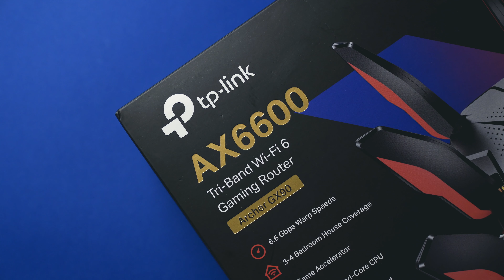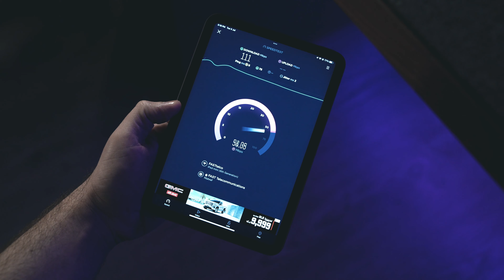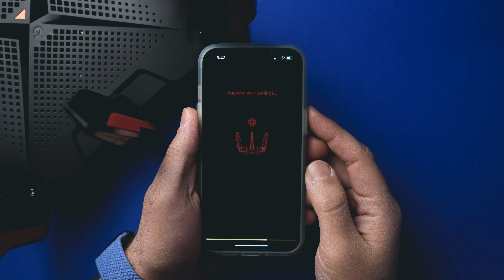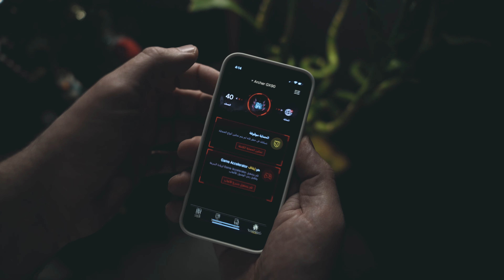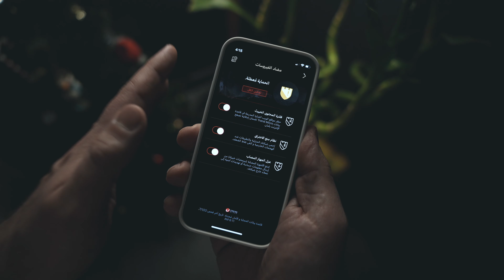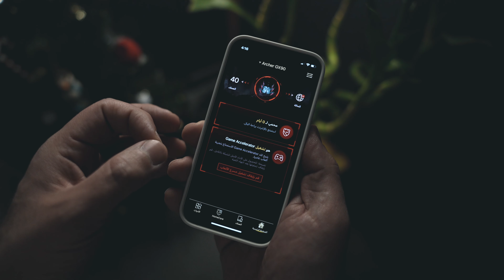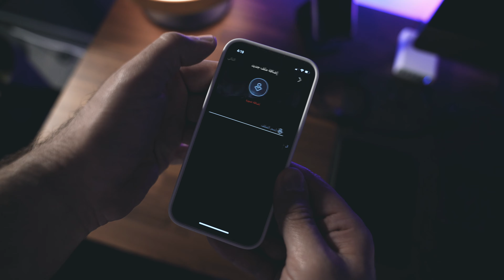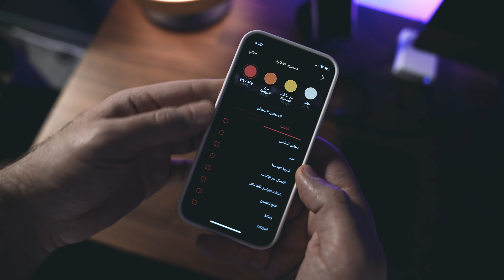TP-Link GX90 | راوتر الجيمنج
مدونة تقنية تعليمية تهتم في التكنولوجيا والتصوير و الالكترونيات و الشروحات و المراجعات و العاب الفيديو.